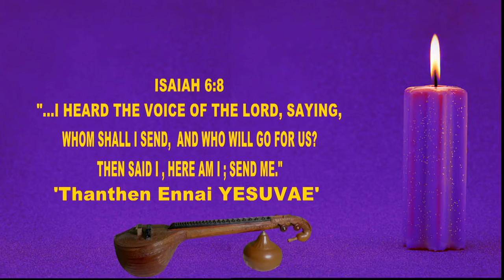'Thandhanai YESUVAE'/Christian Keerthanai/Traditional Instrument Veena/Dr.Miriam Benedicta,Ph.D.